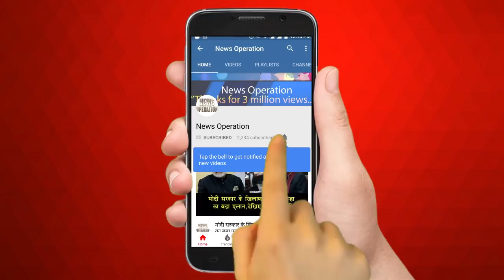कांग्रेस का मोदी पर तीखा कटाक्ष /CONGRESS ATTACK MODI GOVT ON FARMERS ISSUE